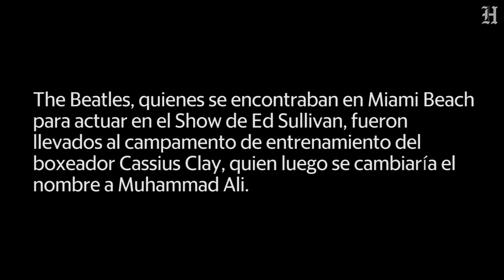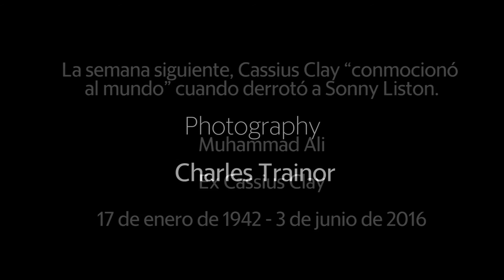El día que Cassius Clay y The Beatles compartieron el ring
The Beatles, quienes se encontraban en Miami Beach para actuar en el Show de Ed Sullivan, fueron llevados al campamento de entrenamiento del boxeador Cassius Clay, quien luego se cambiaría el nombre a Muhammad Ali.

(Video por Charles Trainor Jr.